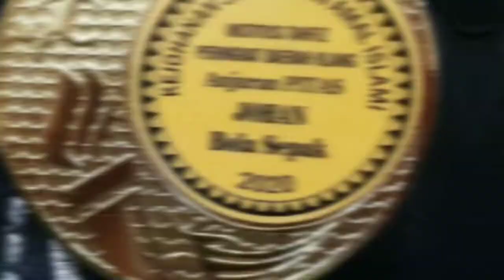Madrasah Al-Muqwa juara 1 (Johan ) dalam pertandingan bola sepak PITAS peringkat daerah Klang 2020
Permulaan yg baik buat kontijen atlit Al-Muqwa yg menyertai Sukan PITAS-JAIS 2020.

Hari pertama pertandingan sukan.

Sejarah tercipta apabila Al-Muqwa Football & Futsal Club muncul menjadi Johan (Tempat Pertama) kejuaraan mengatasi 13 pencabar lain.

Pemain2 Al-Muqwa turun sebagai 'under-dog',mempamerkan semangat juang yg tinggi mengharumkan nama Al-Muqwa di peringkat daerah.Respect kpd pemain2 ini.Walaupun penat dan keletihan, tetapi mereka tetap menjaga amalan harian solat fardhu berjemaah awal waktu dan dzikir harian.

Kemenangan ini melayakkan Al-Muqwa menghantar 6 org wakil ke peringkat negeri yg akan berlangsung pada bulan Mac depan.

InsyaAllah, ada banyak lagi acara sukan selepas ini yg akan disertai oleh pelajar Al-Muqwa Banin.

Kemudian minggu depan, wakil2 Al-Muqwa akan berentap pula di dalam acara Amal Islami pula spt pertandingan Debat,Syarahan,Esei,Hafazan,Tilawah dan sebagainya.

Kami tiada target berapa emas akan dperolehi.Niat kami hanya untuk belajar menjadi orang yang berjaya di pelbagai bidang dan kemahiran.Tiada niat mencari kemahsyuran.Semuanya utk mengabdikan diri kepada Al-Kholiq shj.

Tahniah team management dan player Al-Muqwa 2020 semua iaitu :

Pengurus : Ust Guntur
Coach : Maulana Muktasim
Admin : Ust Mokhtar & Ust Asep Saifullah
Perubatan : Rashidi & Mustafa

Player :

1. Fairuz (Captain)
2. Rosdi
3. Kowi
4. Umar
5. Danish
6. Aqil Nazhan
7. Afif
8.Afiq
9. Adree
10. Ahmad Syamil
11. Mujahiddin (Goal Keeper)
12. Abu Bakar
13. Ibrahim
14. Indera
15.Abdul Qodir